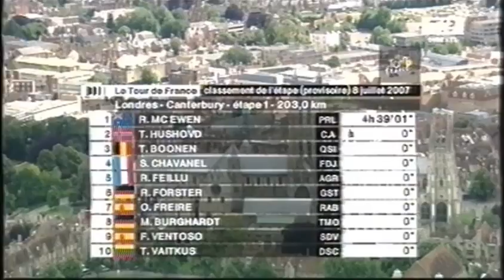Tour de France 2007 - stage 1 - Robbie McEwan makes it back for the sprint after a crash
Tour de France 2007. Stage 1 after the prolog, was a flat sprint stage. But also a nervouse one. Robbie McEwan had a puncture and a crash on this stage. The last 10km he chased to get back to the peloton.
In the sprint he showed that he still had something in the legs.
Danish commentary.